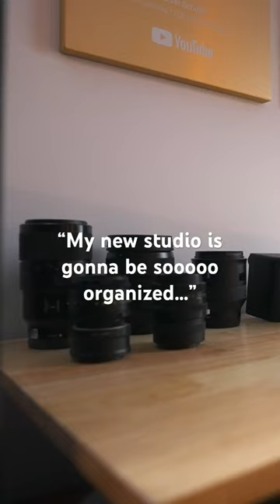Does this happen to anyone else??